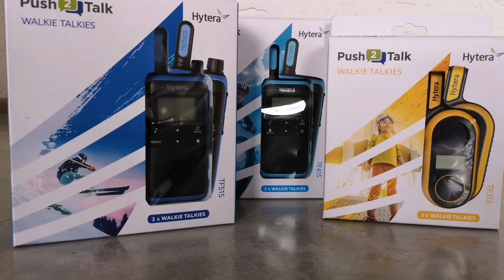Безлицензионные радиостанции Hytera PMR: TF-315, TF-415, TF-515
Обзор безлицензионных аналоговых радиостанций Hytera начального уровня: TF-315, TF-415, TF-515.